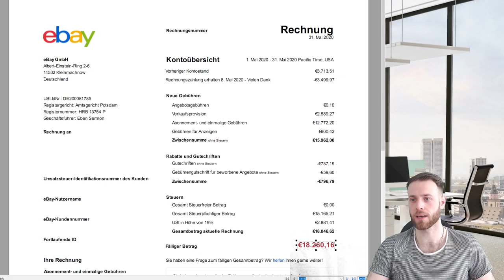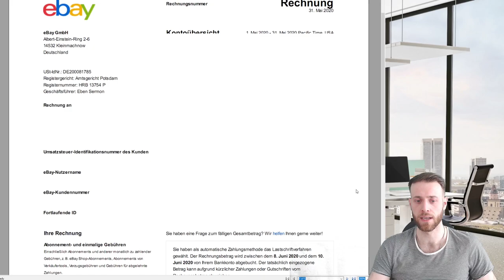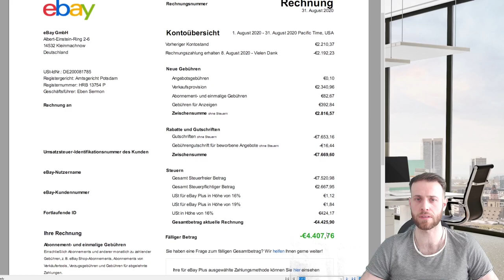eBay Verlust über 12000 Euro extra Gebühren - Diesen Fehler solltest du vermeiden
Auch ich habe das Glück an so einer Werbeaktion teilnehmen zu dürfen, jedoch hat mich diese Werbeaktion beinahe sehr viel Geld gekostet.

In diesem Video berichte ich dir von meiner Story und möchte dir zeigen, worauf du achten solltest um keine großen Verluste zu machen.